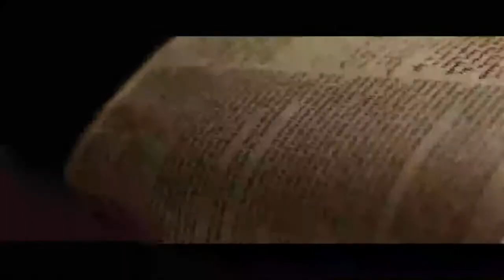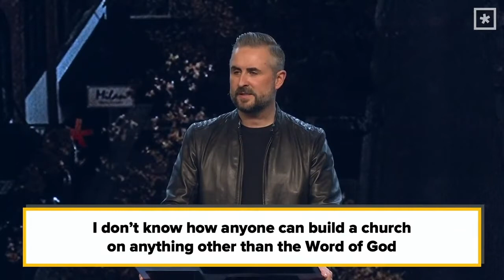Be Radiant: Week One: Word Centered // Pastor Lee Cummings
Be Radiant is a series that focuses on the core values of Radiant Church and dives deeper into what it truly means to BE RADIANT on a daily basis.

Week One of this series features Pastor Lee teaches from 2 Timothy about us being a church that is Word Centered and focused on You.

Focus Scripture // 2 Timothy 3:14-17 (ESV)

“But as for you, continue in what you have learned and have firmly believed, knowing from whom you learned it 15 and how from childhood you have been acquainted with the sacred writings, which are able to make you wise for salvation through faith in Christ Jesus. 16 All Scripture is breathed out by God and profitable for teaching, for reproof, for correction, and for training in righteousness, 17 that the man of God may be complete, equipped for every good work.”

Sermon Highlights

You can’t build a church on anything other than the word of God.

You can’t build your life on anything other than the word of God.

Radiant Church is made up of Radiant Disciples who are word centered and value the word of God.

We have more Bibles at our disposal now, yet we’re more removed than ever.

We need a revival of the Bible.

I don’t care what translation of the Bible you have - just read it.

We’re all going to give an account one day.

The way you walk in victory is by having the word of God on the inside of you.

We need to become fascinated with Jesus.

Spiritual hunger works the opposite of spiritual hunger. The more you consume, the more you want.

We need to be a church that helps other build their lives stronger in the word of God.

He wants us to be the word in living form.